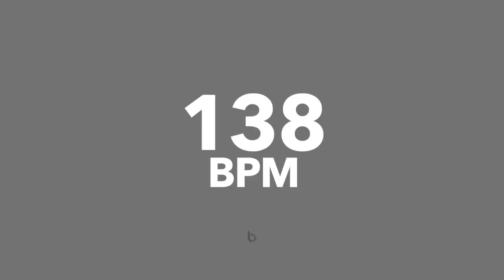138 BPM - Metronome Flash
Este vídeo trata de: 138 BPM Metronome with Flash (Beats Per Minute)
Flashing Light Metronome - Metrónomo con luz intermitente

Accuracy Metronome with a visual flashing light to practice any instrument with or without sound for any time signature. -

A metronome, from ancient Greek μέτρον (métron, "measure") and νέμω (némo, "I manage", "I lead"), is a device that produces an audible click or other sound at a regular interval that can be set by the user, typically in beats per minute (BPM). Metronomes may include synchronized visual motion. Musicians use the device to practise playing to a constant regular pulse when executing a musical work. Many metronomes are now digitized, either in the form of electronic chips instead of mechanics in metronomes, or entirely digital metronomes stored in the cloud or a computer and accessed via a web browser or metronome app.

A kind of metronome was among the inventions of Andalusian polymath Abbas ibn Firnas (810–887). In 1815, Johann Maelzel patented his mechanical, wind-up metronome as a tool for musicians, under the title "Instrument/Machine for the Improvement of all Musical Performance, called Metronome". In the 20th century, electronic metronomes and software metronomes were invented.

Beethoven, so meticulous and demanding with his works, was the first composer to use metronomic indications.

According to the medieval historian Lynn White, the Andalusian inventor Abbas Ibn Firnas (810–887) made the first attempt to create "a kind of metronome." Galileo Galilei was the first to study and discover concepts concerning the pendulum. at the end of the XVI and beginning of the XVII.

metronome , metrónomo , metronoom , metronom ,
Metrônomo de luz intermitente ,
метраном , метроном , metrònom,
Мигающий световой метроном ,
, metronomi , metrónomo,
Metronome Lampu Berkelip,
μετρονόμος , metronóm ,
Blinklicht-Metronom ,
闪光灯节拍器 , 点滅する光のメトロノーム ,
ताल-मापनी, चमकती रोशनी मेट्रोनोम
சாதனத்தை , เครื่องเมตรอนอม, وميض ضوء المسرع ,